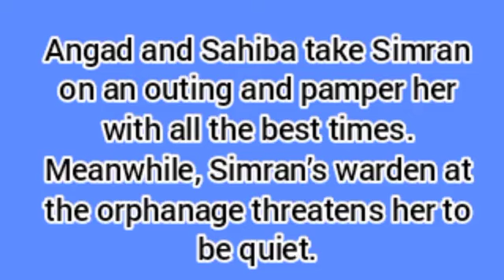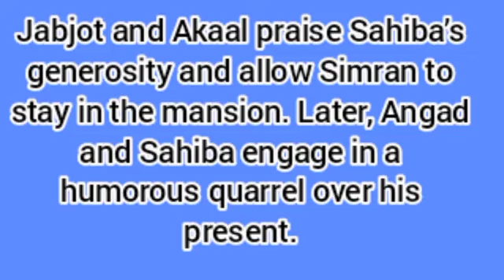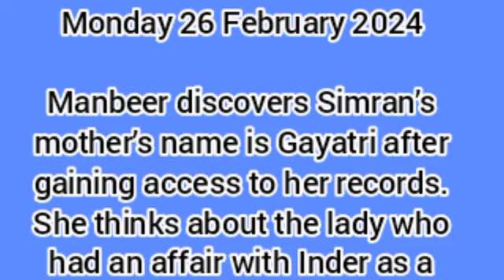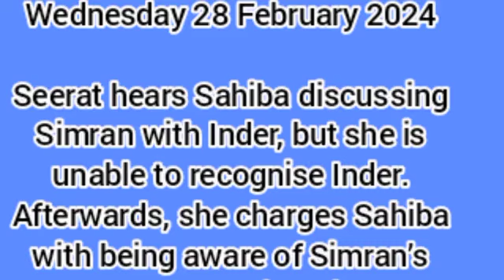String of Love Starlife February (15th-29)Teaser Update in English||The Truth About Simran Out💔😭